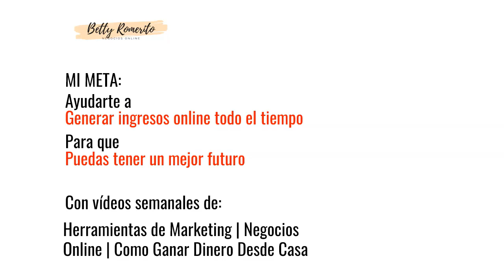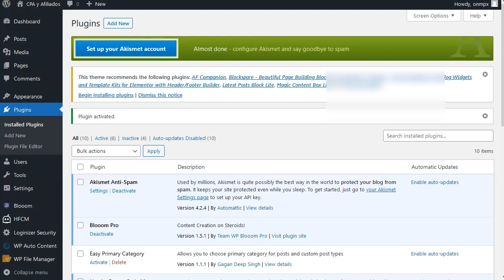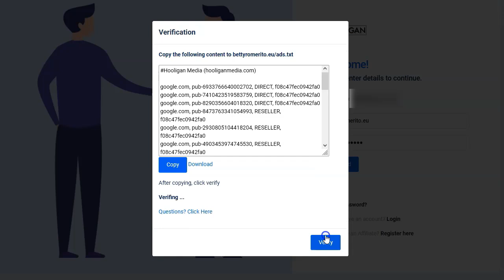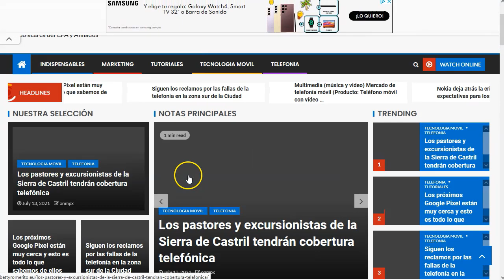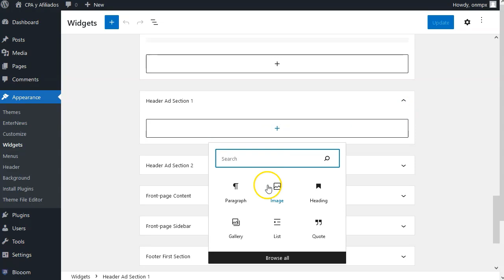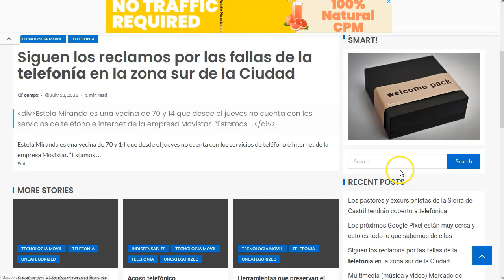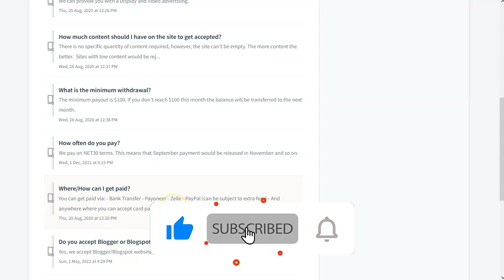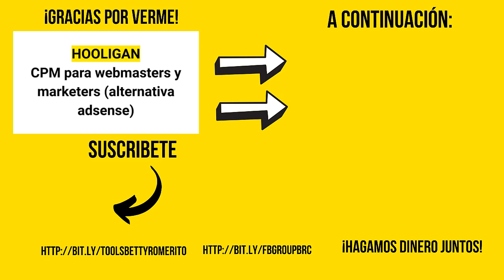Hooligan Media: CPM de nivel para tu tráfico 🤑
Atención amigo webmaster. Si tienes tráfico, ¡tienes dinero!
Hooligan media es una de las mejores alternativas a google adsense del momento.

Entrar no es complicado. No tiene requisitos mínimos. Acepta blogger, wordpress, html, y cualquier tipo de web que quieras monetizar.

Darse de alta no es tan complicado como puede parecer y la monetización es inmediata.

Si tienes un blog por ahí o un agregador o una web o una página que tenga tráfico… ¡ponlo a trabajar y gana en pasivo con hooligan!

¡VAMO$!

Saludos
Betty Romerito

★★⚠️IMPORTANTE ⚠️★★